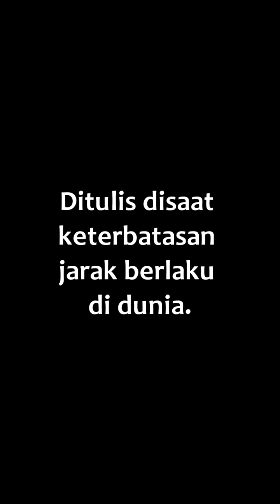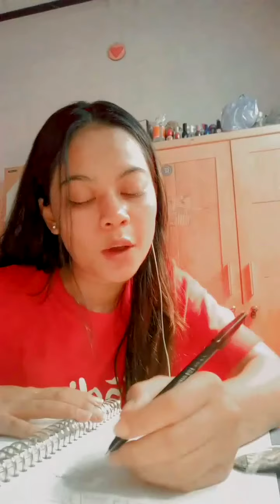Di Balik Layar Manusia & Rasanya ( Bagian 1 )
Dokumentasi proses pembuatan karya yang kami rangkum secara instant lewat fitur story Instagram.

Ditulis oleh kami saat keterbatasan jarak berlaku di dunia ini. Suara Gitar dan Vocal direkam masing - masing Dirumahaja. Video pun di ambil dengan kamera HP seadanya. Sebagai bentuk wujud upaya konsistensi berlanjut tanpa batas meski terbatas.